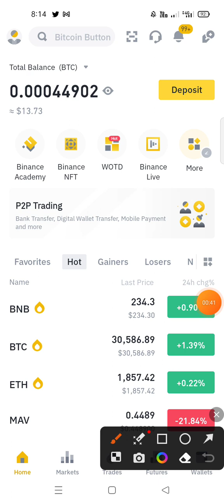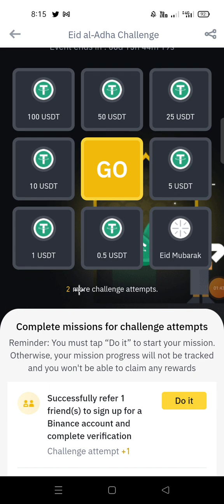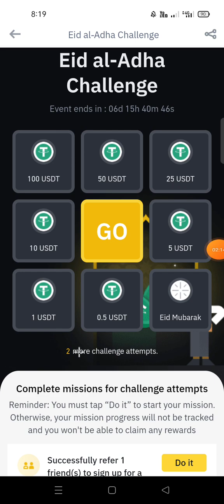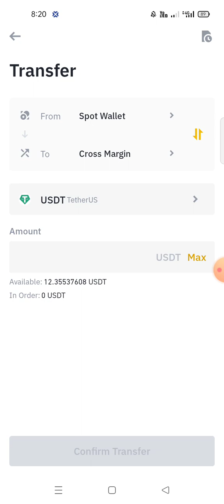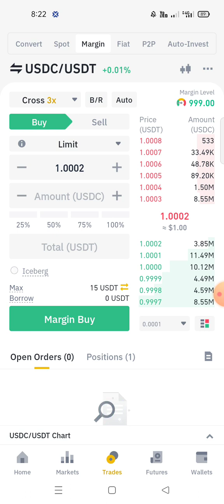Binance Eid - Al - Adha Challenge 🔥🔥 || Reward 0.5$ to 100$ || Binance Spin Loot Offer